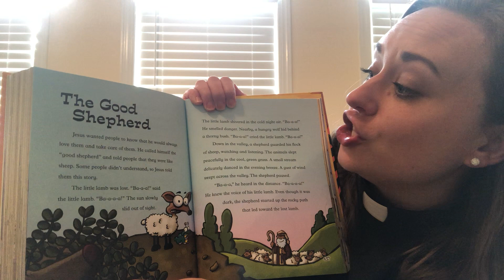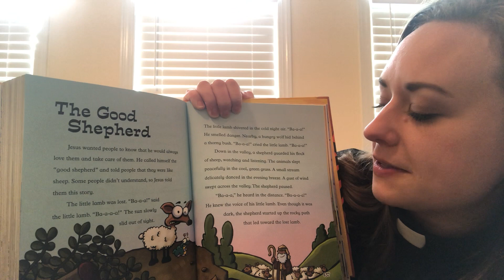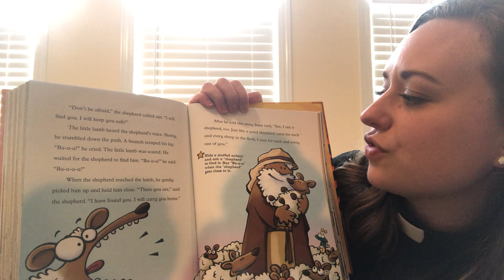Children's Sermon for the Fourth Sunday of Easter - Apr 25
In this video, Pr. Rachel tells the story of the Good Shepherd and shares a song.